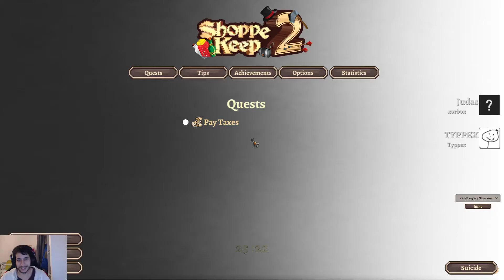(1) SELLER DE CARPETS - SHOPPE KEEP 2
OUI

Follow moi sur twitter pour savoir quand je stream et lire toute ma merde

ET T'AS LE TWITCH SUR MA BANIÈRE MAIS JE TE LE METS LA CAR T'ES UN TEUBÉ